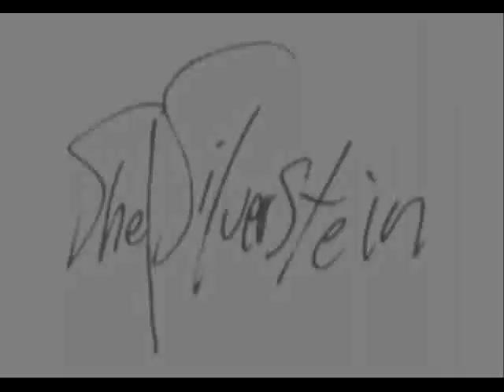Quaaludes Again.wmv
"Quaaludes Again"
from Shel Silverstein's 1980 C&W album THE GREAT CONCH TRAIN ROBBERY